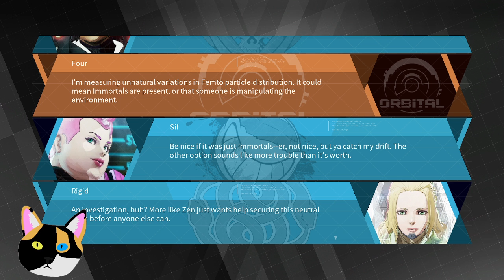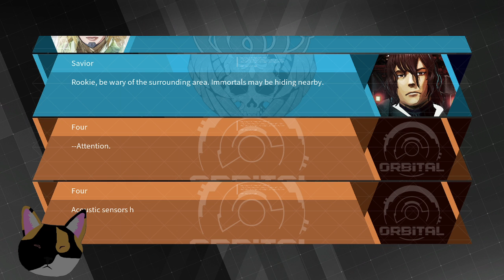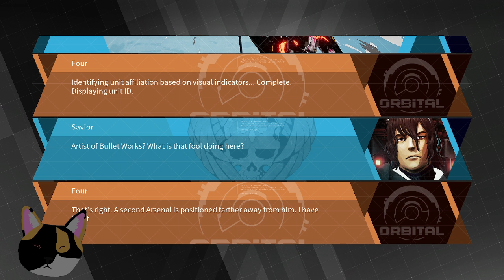DAEMON X MACHINA | Part 17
Anime Mecha game -- Multistreamed live on Youtube and Twitch with Restream.